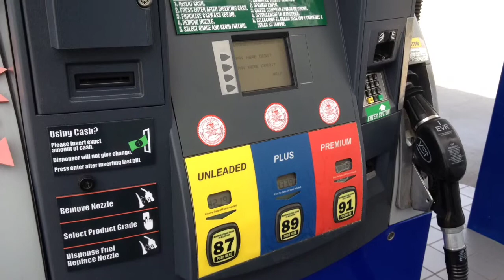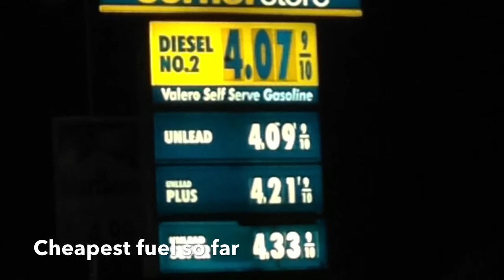High Desert to Boulder Creek, CA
Slide show & video of our drive from the high desert in Southern California to Boulder Creek near San Jose, CA.